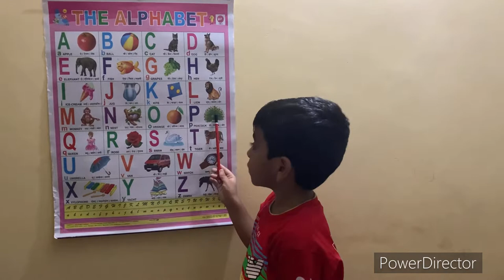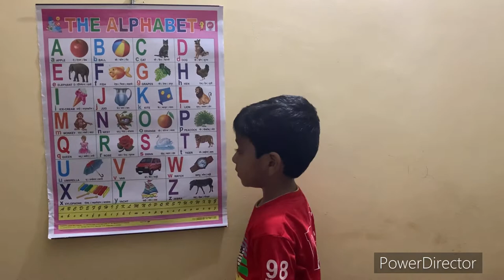Learn ABCD, Kids alphabet, Kids learning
This video is to learn ABCD to your toddlers in a rhythm

Abcd a to z alphabets, a for apple 🍎,a se anar, aa se aam,nursery rhymes, phonics song, k se kabutar English alphabet ABC with pictures A for apple b for ball alphabets
Your query:
Apple song
ABCD
ABCD song
A for apple b for ball
ABCD rhymes
A se anar
ABC song
Hindi varnmala
Anar
Phonics songs
Capital
A for Apple song
Hindi varnmala
K se kabutar KH se khargosh
A b cd song
हिंदी वर्णमाला
अ से अनार
कबूतर
क ख ग घ हिंदी
बालगीत
ABCD ABCD
Anar aam imali
ABCD poem
Hindi rhymes
A se anar
Alphabet
ansna
Hindi alphabet learning
Hindi letters
Hindi swarmala
Bal geet
A for apple b for ball c for cat d for dog A to z
Nursery rhymes
ABCD songs in Hindi